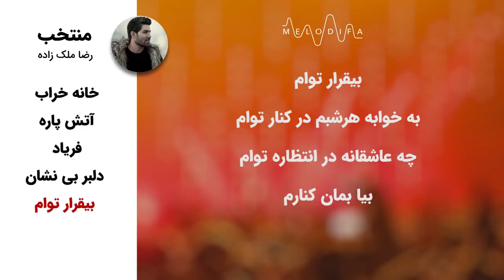Reza Malekzadeh - Top 5 (رضا ملک زاده - منتخب بهترین آهنگ ها)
Reza Malekzadeh - Top 5 with lyrics now on melodifa.
رضا ملک زاده - منتخب بهترین آهنگ ها رو در کانال ملودیفا همراه با متن ترانه ببینید و بشنوید

آهنگ های این سلکشن :

خانه خراب
آتش پاره
فریاد
دلبر بی نشان
بیقرار توام